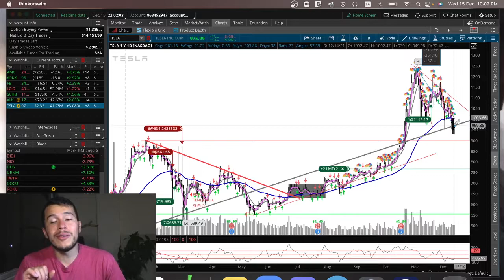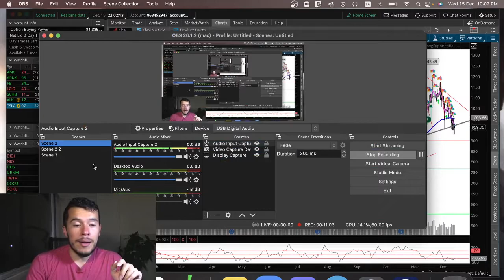Reunión FED - Retirada de Estímulos en Marzo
Resumen de la reunión de la FED:

1. La FED va a disminuir la infección de dinero a la economía (tapering) hasta Marzo del 2022. Esta tomando un enfoque metódico para evitar fuerte volatilidad en la bolsa.

2. Cuando finalice en reducir el tapering, la FED comenzará a aumentar la tasa de interés aproximadamente en Marzo del 2022.

3. La inflación en la renta puede incrementar.

Daniel Zambrano